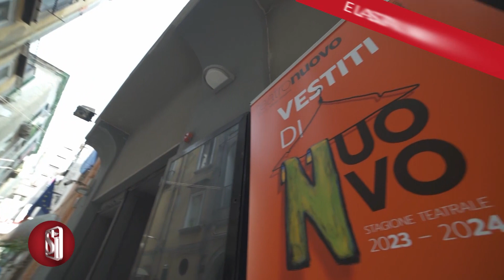IL TEATRO NUOVO DI NAPOLI SPEGNE 300 CANDELINE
Nuovo solo per il nome e per la freschezza della sua proposta artistica che anima il dibattito culturale in città, il Teatro Nuovo di Napoli diretto da Alfredo Balsamo, pronto a spegnere 300 candeline, ha presentato il cartellone della stagione 2023/2024. Sedici spettacoli, da novembre ad aprile prossimi tra prosa, musica, danza, stand-up comedy, con cui ancora una volta il palcoscenico dei Quartieri Spagnoli dimostra la volontà e la capacità di elaborare una programmazione di qualità.